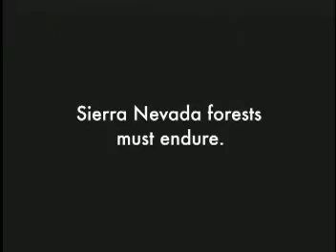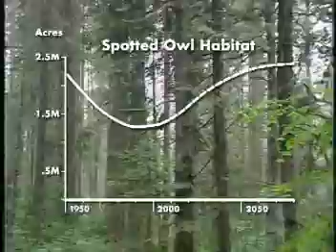Forests With A Future - How to Stop Forest Fires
OneWorld Communications produced this video for the US Forest Service (2004) based on technical recommendations for improved forest management in the Sierra Nevada: to reduce catastrophic wildfires, increase old growth forests and wildlife habitat, and protect local communities.

OneWorld wrote the strategy, created content for a new website, and produced a video, brochure, presentation materials, posters, and meeting backdrops. We also assisted their staff to brief the press and the public effectively with media relations training and helping with strategy and news releases.